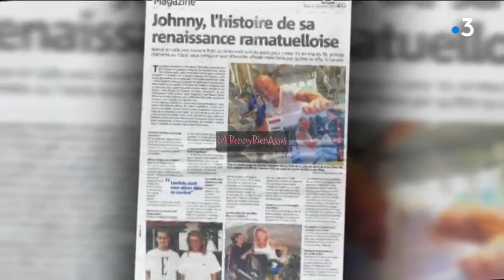Johnny Hallyday Souvenirs Souvenirs à La Côte d'Azur